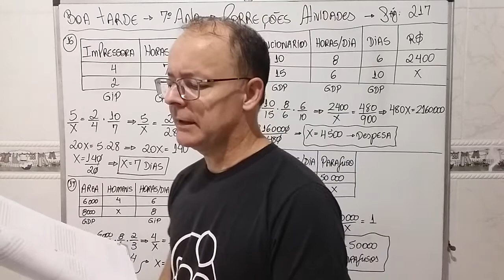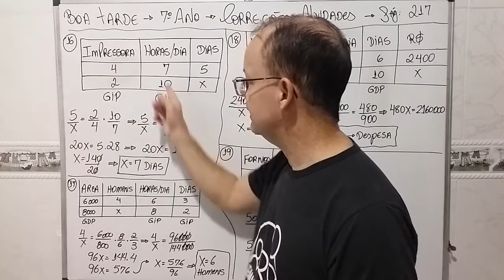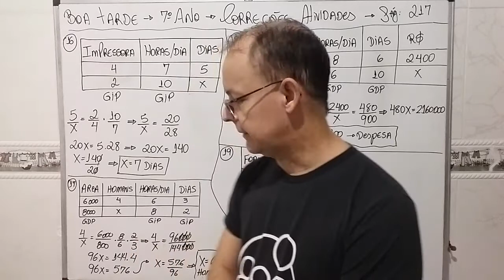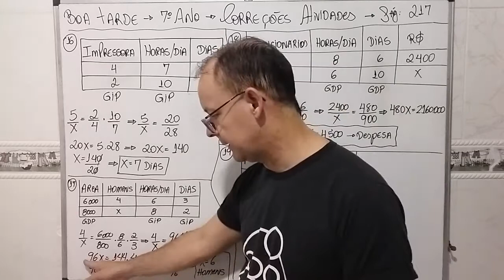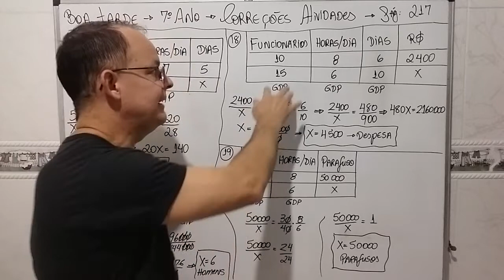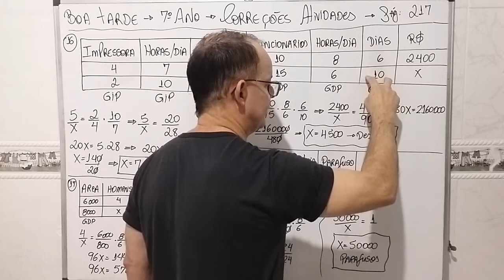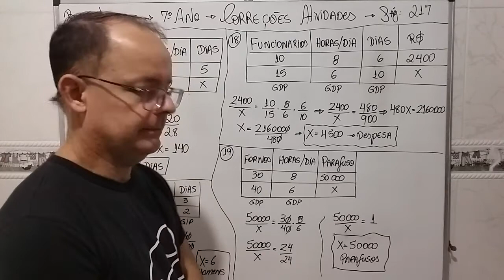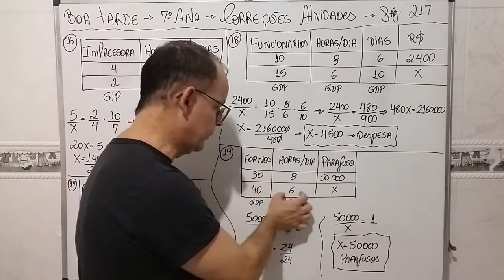Matemática Aula 89 7º Ano Correções das Atividades Página 217